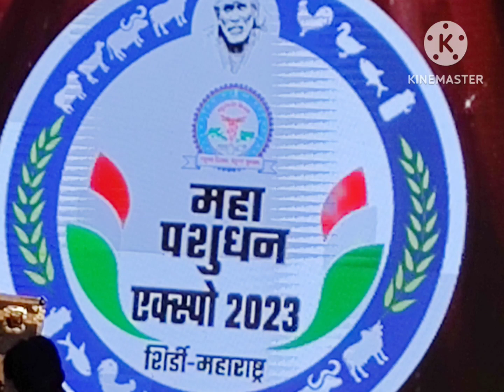सारेगमप लिटिल चॅम्प्स उपविजेता सारंग भालके सोबत रिद्धी सिद्धी ने गायलेले गीत.